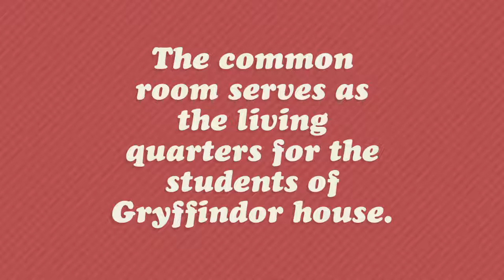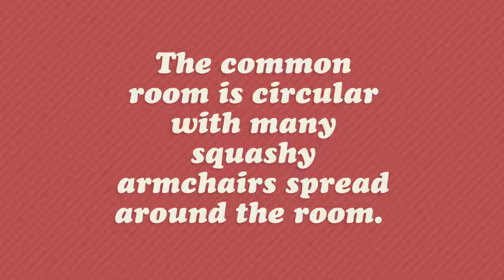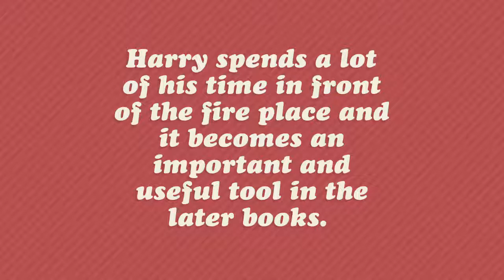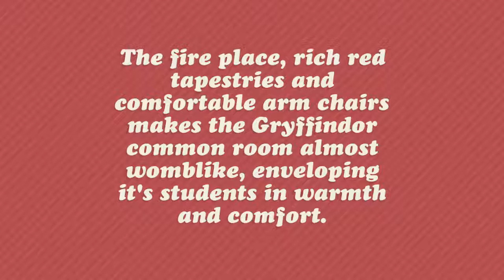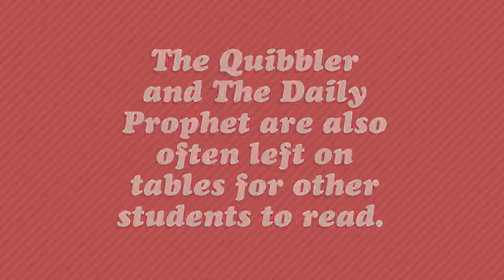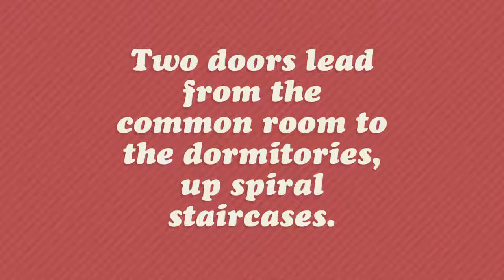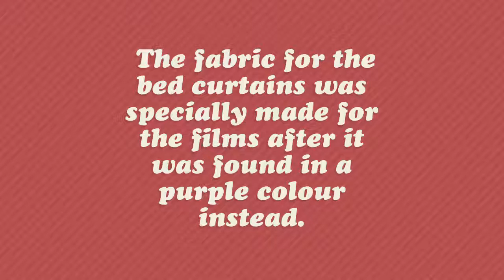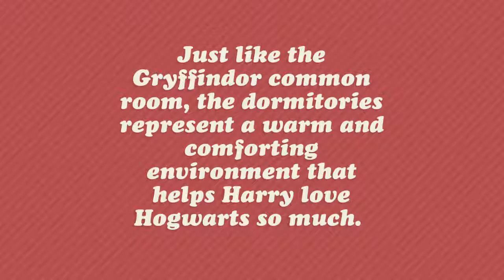Gryffindor Common Room | Gryffindor Tower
The Gryffindor Common Room is located inside the Gryffindor Tower, one of the tallest towers at Hogwarts.
The common room serves as the living quarters for the students of Gryffindor house.
The entrance is hidden behind the portrait of the Fat Lady and you must give her the password to gain entry.
If you don't know the password (it often changes) you must wait for another student to let you in.
The common room is circular with many squashy armchairs spread around the room.
The room is decorated mainly in red and gold, to match the house colours.
Across the walls are huge tapestries, which the production team recreated using real tapestries from the Cluny museum in Paris as reference.
A huge part of the Gryffindor common room is the roaring fire place.
This fire place is significant as the common room is the first place that Harry Potter has found to be a warm and welcoming home.
Harry spends a lot of his time in front of the fire place and it becomes an important and useful tool in the later books.
The fire place, rich red tapestries and comfortable arm chairs makes the Gryffindor common room almost womblike, enveloping it's students in warmth and comfort.
There are many tables and chairs around the room, allowing the students to study in comfort.
There is also a noticeboard, on which any important school notices, adverts and lost property are placed.
There is also a copy of various issues of the Wizard comic book 'The Adventure of Martin Miggs the Mad Muggle' which always seems to be in the common room.
The Quibbler and The Daily Prophet are also often left on tables for other students to read.
There are also many portraits of past Gryffindors across the walls - Professor McGonagall features in one portrait.
There are many windows which look out across the grounds of Hogwarts.
Two doors lead from the common room to the dormitories, up spiral staircases.
The girls stairs are enchanted, so if any boys try to enter, the stairs turn into a slide.
The dormitories have four poster beds, with scarlet red curtains hanging around them, decorated with astrological symbols and images.
 The fabric for the bed curtains was specially made for the films after it was found in a purple colour instead.
Each bed has it's own bed side table, with each one being decorated to represent the owner of the bed.
Ron Weasley has posters of his favourite Quidditch team across his, while Neville Longbottom has books about plants.
Just like the Gryffindor common room, the dormitories represent a warm and comforting environment that helps Harry love Hogwarts so much.
Let us know if you are a proud Gryffindor!